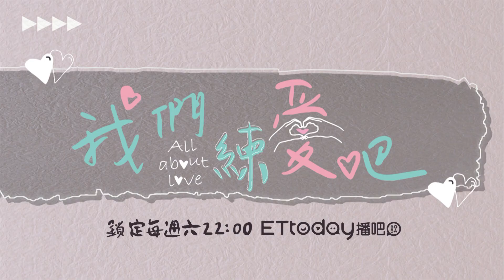《我們練愛吧》EP32花絮 雙人瑜珈初體驗！王家梁爆汗喘吁吁 許維恩：很有成就感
《我們練愛吧》全新一季，強勢回歸！❤️❤️
這一次要讓你沈溺在愛的世界裡，讓你真正搞懂什麼是「愛」！

每週六晚上10點，ETtoday播吧《我們練愛吧！》
完整版觀看→ ​@dentsuentertainment